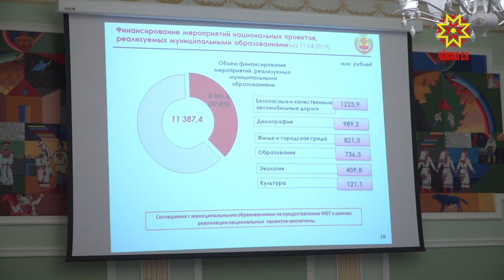Национальные проекты предстоит реализовать всем регионам.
Работа это многогранная, требующая подготовки и тщательной проработки. Механизм и детали воплощения в жизнь  сегодня обсуждали на форуме «Реализация национальных проектов на территории Чувашии».